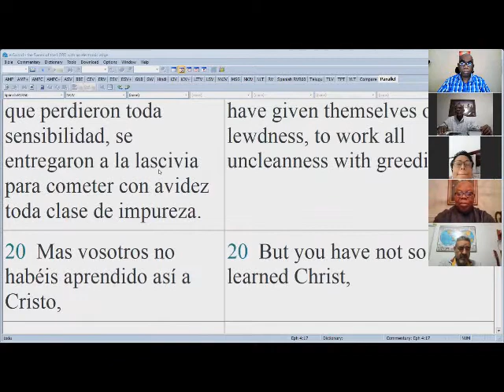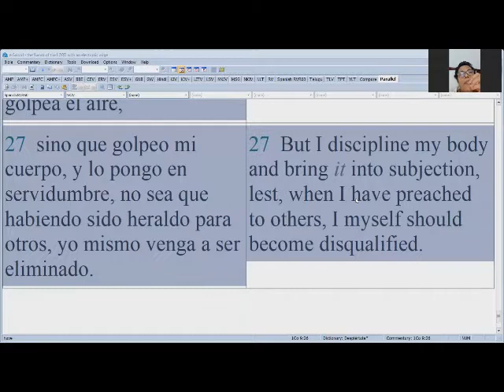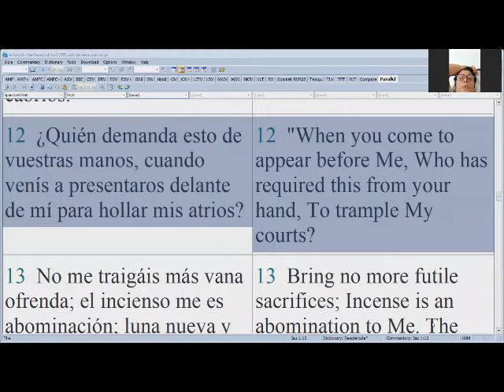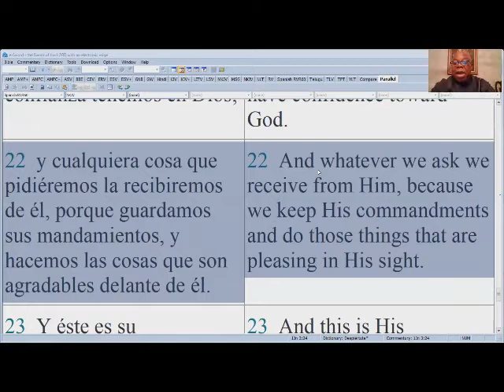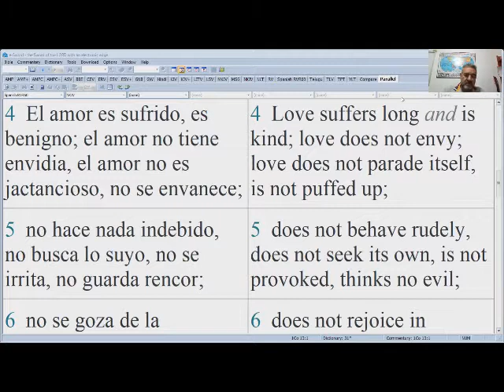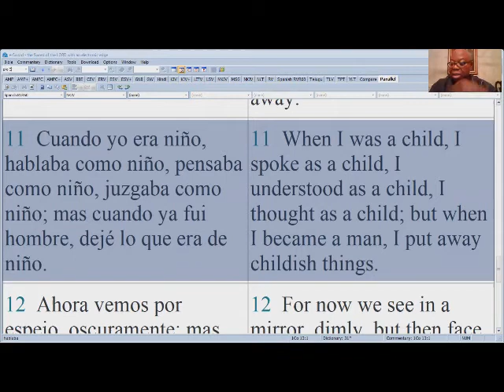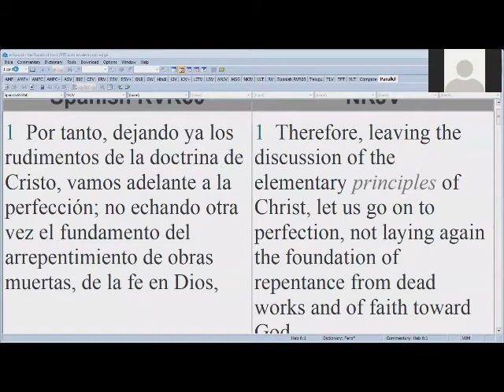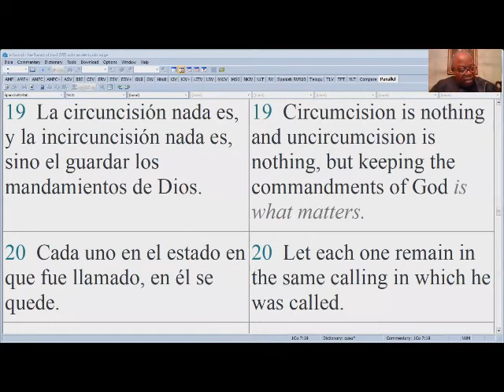Mar 23 2021 - COMPRENDIENDO LA IMPORTANCIA DE LA OBEDIENCIA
UNDERSTANDING THE IMPORTANCE OF OBEDIENCE